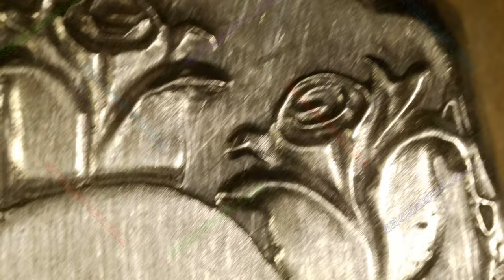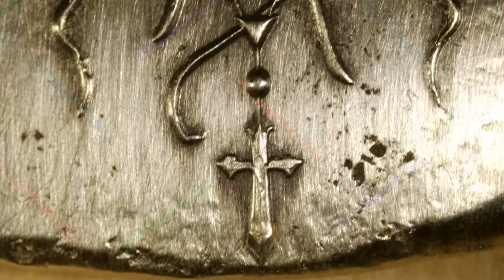Black Rose (1oz) / M6 Metals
Year: 2024
Title: Black Rose Poured Bar
Mint: M6 Metals

One of earlier original designs we hand made this bar using our own die. The Black Rose dates back centuries to Ancient Greece and Rome. The mystery of the black rose stands for strength and power. It also represents change, new beginnings, and renewal. This bar will be made periodically or by request.